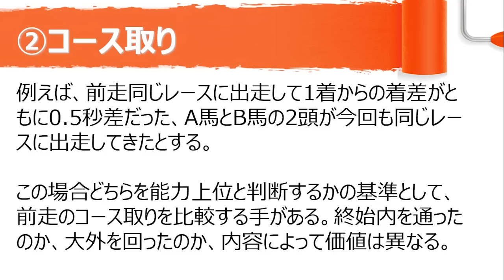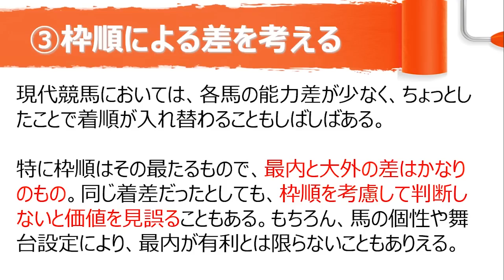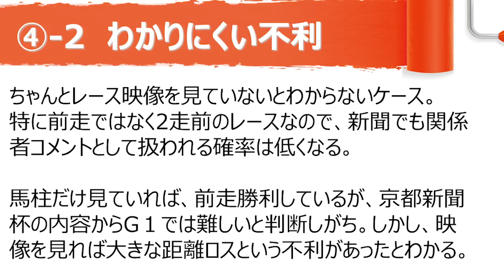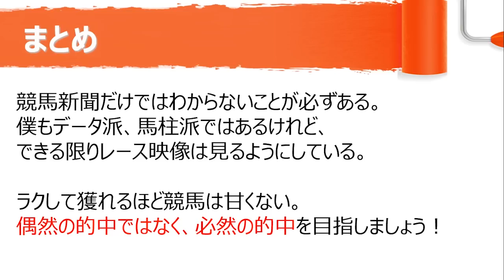【競馬予想講座】穴馬を見つける！ワンランク上のレース分析方法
レースの見方、レース映像の分析方法、能力比較について話しています。

★各種メディア（不定期更新）

★profile
競馬ナビゲーター北澤剛史
1985年千葉県市原市生まれ。

現在は会社員をしながら、「競馬の楽しさ、馬券が当たる楽しさを伝えたい！」という気持ちのもと、競馬に関する情報発信を続けている。